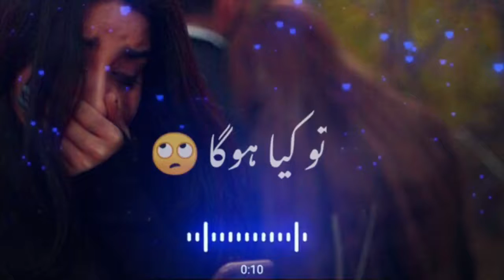Deep Lines 💔 | Syed Shabbar Abbas | Viral Poetry Video | Shayari Status